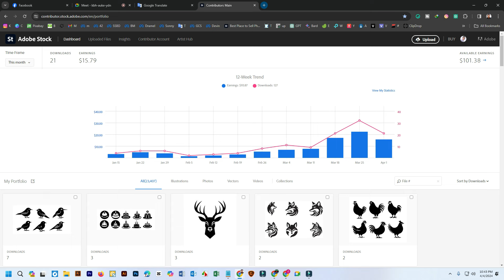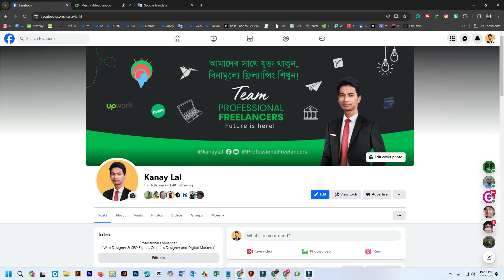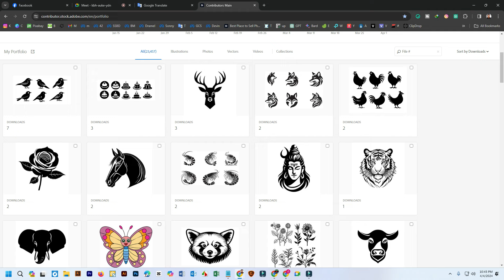100% income Guarantee - Passive income with AI Graphic Design - EARN Money Online Bangla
যারা আমার গাইডলাইন অনুসরণ করে কাজ করছেন এবং যেকোন সমস্যার জন্য দ্রুত রেসপন্স পেতে চান তারা সবাই এই গ্রুপটিতে যুক্ত হন ❤️ 100% income Guarantee - Online Passive income with AI Graphic Design - EARN money Online Bangla

প্রয়োজনে -
 → Inbox Me: m.me/kanaylal.kl